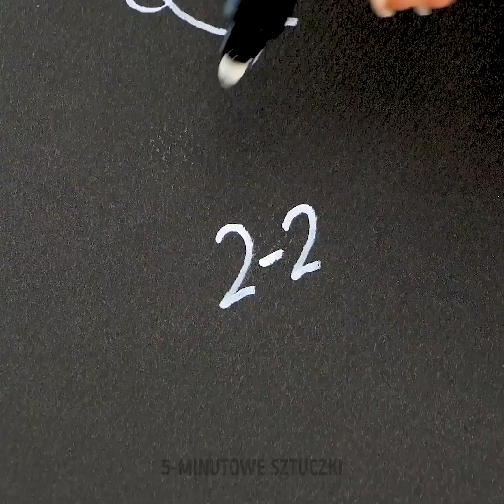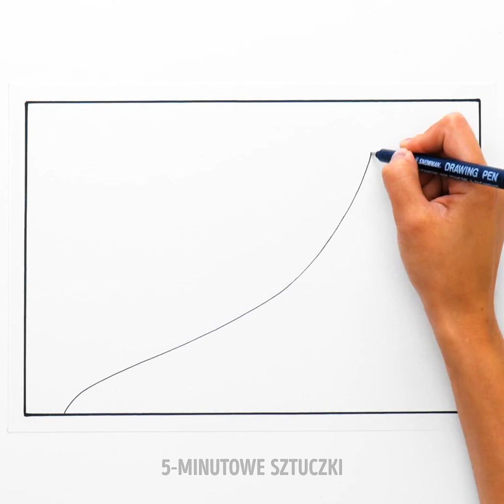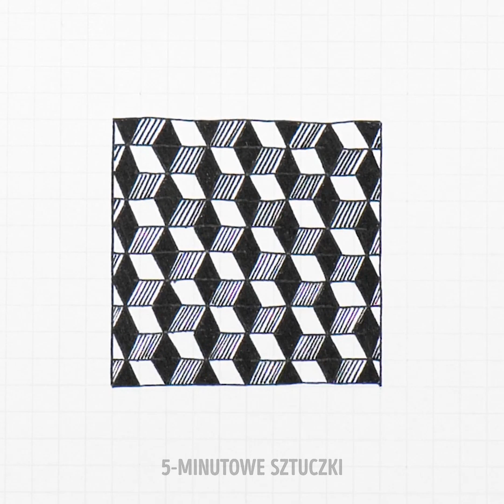Proste techniki artystyczne dla każdego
Jeśli masz trochę wolnego czasu i chcesz się odstresować, nie musisz wcale zabierać się żadną ekstremalną aktywność. Aby wyciszyć się i oczyścić umysł wystarczy zwykła kartka papieru i ołówek. Już po chwili popuścisz wodze wyobraźni i choćby na jakiś czas zapomnisz o codziennych strapieniach. W jednej chwili wyobrażasz sobie piękny pejzaż lub prosty geometryczny szkic z cieniowaniem, a w drugiej przelewasz swoje pomysły na papier. W tym filmiku pokażemy ci, jak to zrobić!

W dzisiejszym filmiku poznasz proste techniki artystyczne dla każdego. Koniecznie obejrzyj do końca i daj znać w komentarzach, które pomysły najbardziej przypadły ci do gustu!

ZNACZNIKI CZASU:
00:11 - Rysunki z konturów dłoni
02:04 - Zwierzaki z cyferek
03:12 - Kolorowanie portretu
07:36 - Złudzenia optyczne